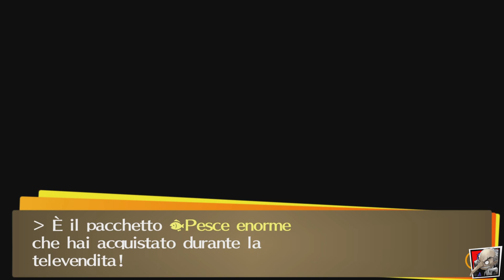Persona 4 Golden - LET'S PLAY #74 - Babbo natale di Inaba è tornato